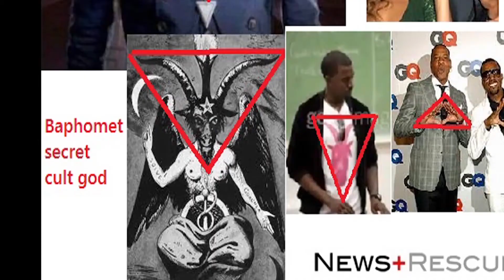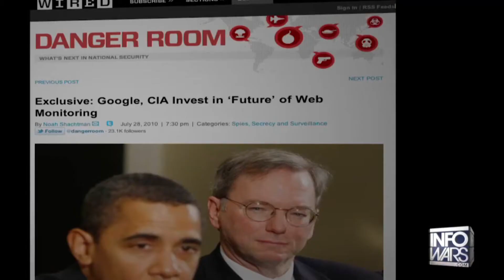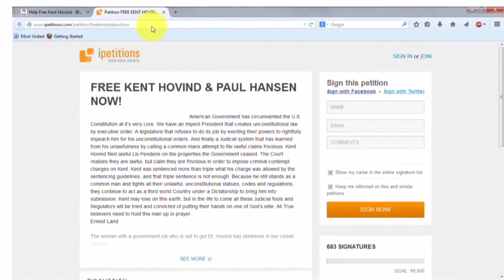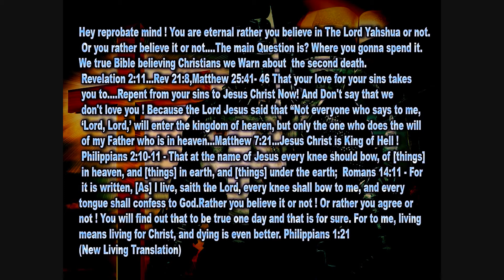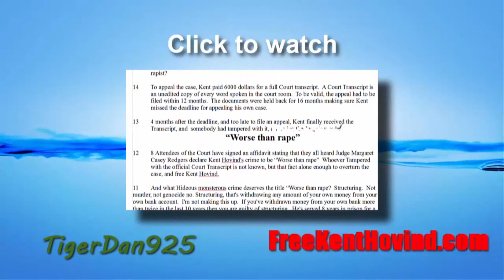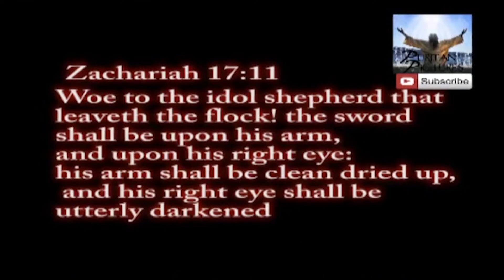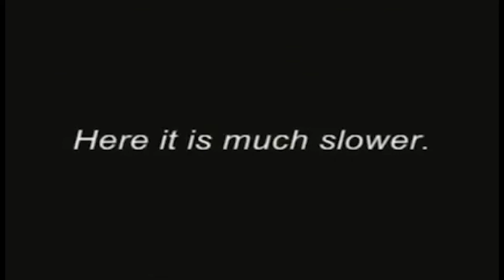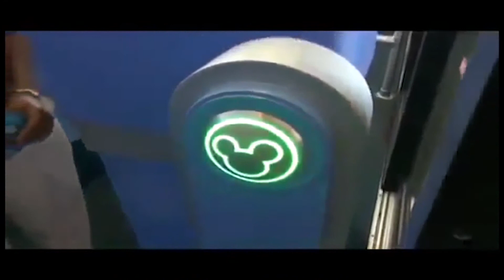FREE KENT HOVIND: A Case of U.S. Religious Persecution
About Kent Hovind's prosecuting attorney , John David Roy Atchison who committed suicide after being caught soliciting sex from a 5-year old girl and hung himself?. Free Brother Hovind...Free Brother Hovind...Free Brother Hovind...

Examine carefully before you condemn...He who answers a matter before he hears it,It is folly and shame to him...Proverbs 18:13, A truth lover always seeks the truth about everything!
Kent Hovind ,is my brother,the Lord jesus was in prison so was the apostles ! Do not speak evil of one another, brethren. He who speaks evil of a brother and judges his brother, speaks evil of the law and judges the law. But if you judge the law, you are not a doer of the law but a judge. There is one Lawgiver, who is able to save and to destroy. Who  are you to judge another? James 4:11-12 WARNING! Examine carefully before you condemn!